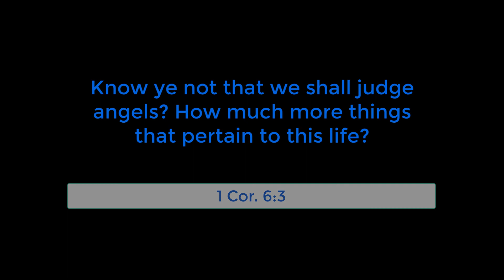Real Time Faith Lesson 9 (Qtr 1, 2022) - Withholding Judgement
Are we supposed to judge others? Is it God’s desire that we judge others?!